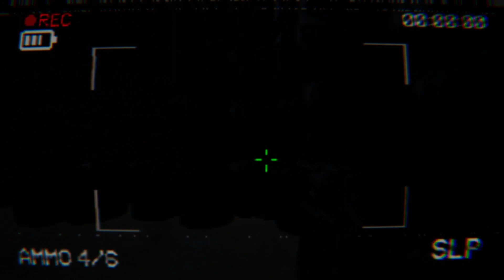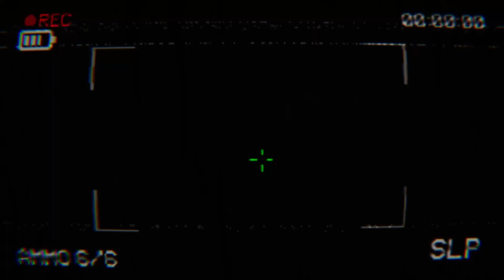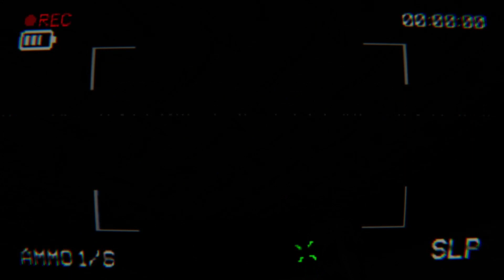FEAR TAPES: SCRAP YARD [Let's Play]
"FEAR TAPES: SCRAP YARD" is an indie horror game developed by Matt Ager